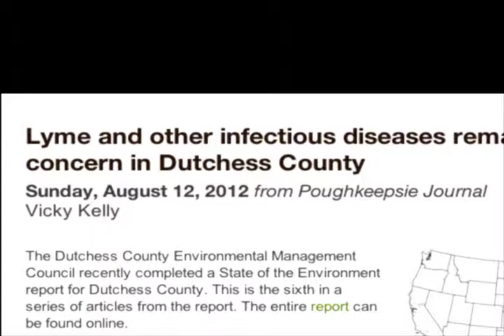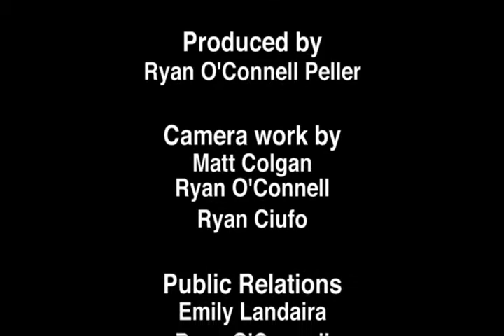Lyme-light trailer Low quality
The trailer for that documentary that i worked on.